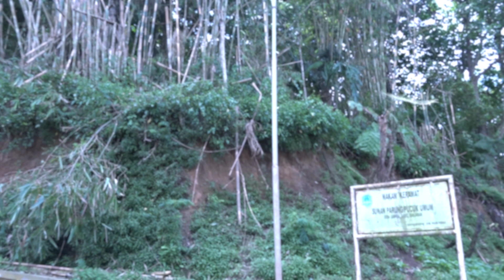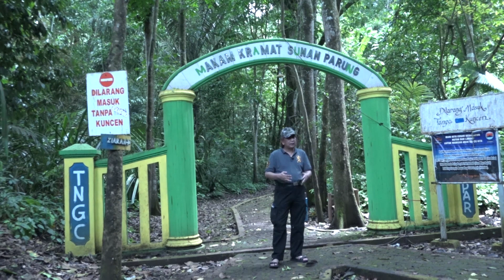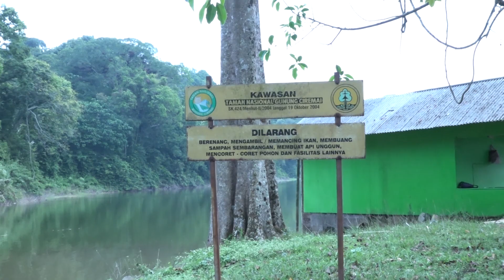EKSPLORASI TALAGA SITU SANGHYANG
Sobat TH.2
kami persembahkan eksplorasi misteri situ sanghyang yg berlokasi di Talaga - Majalengka.

Fenomena alamnya yg indah jg kondisi aura supranaturalnya kami visualkan di segmen ini.
Selamat menyaksikan.

Silahkan SHARE video ini bila bermanfaat, Terimakasih dan tetap Hati-hati!